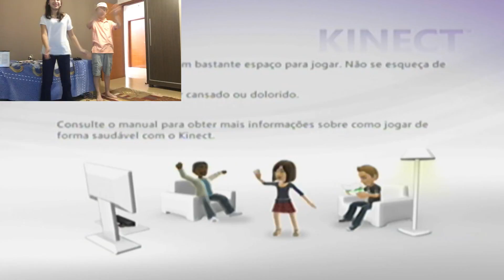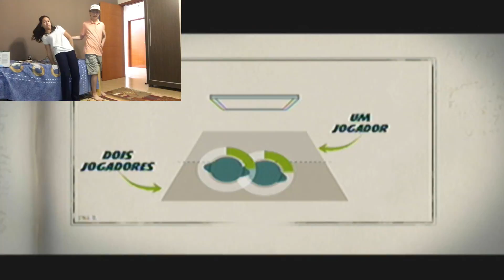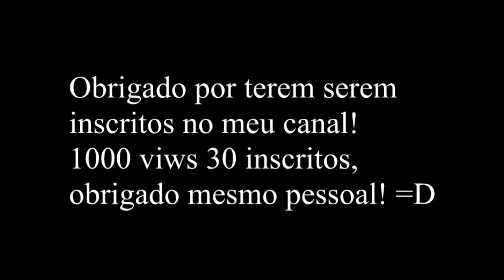ESPECIAL DE 1K VIWS! KINECT E PRIMAS!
Obrigado mesmo galera, de coração! O numero não é muito grande, mas são vocês que fazem a diferença!